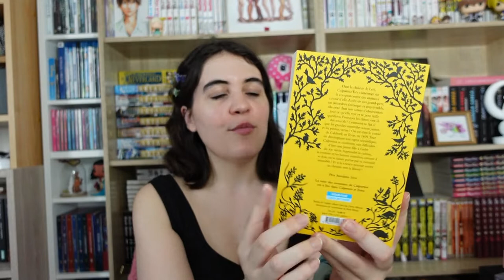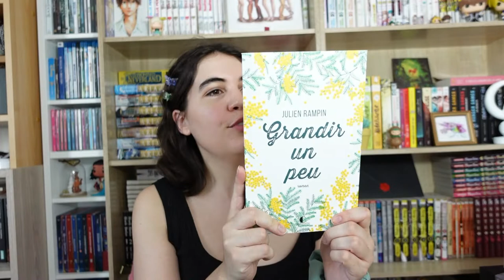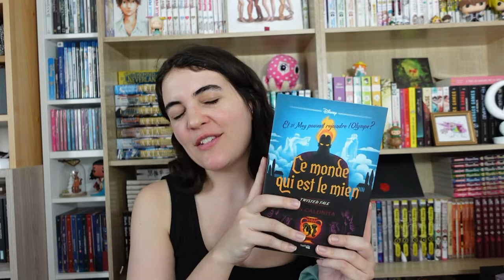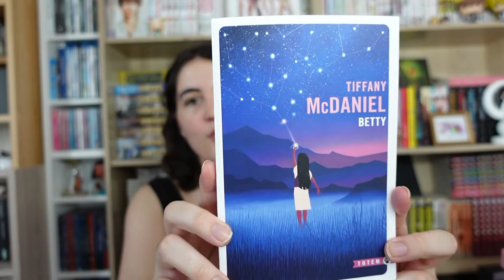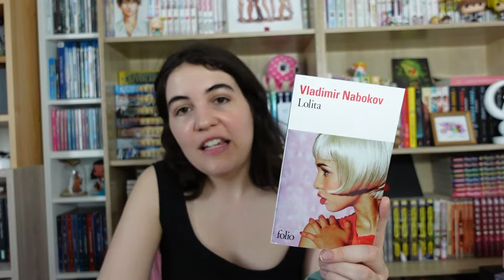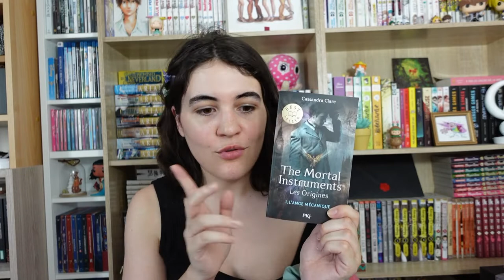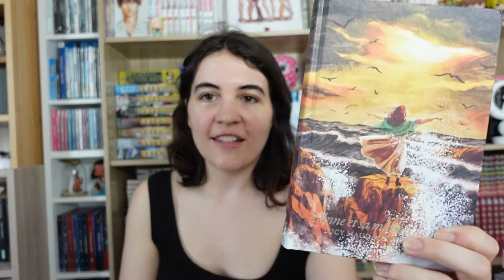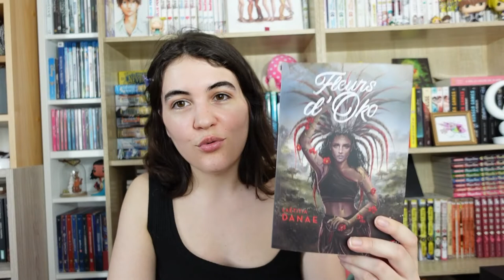Ma pile à lire de l'été 2022 🌞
Hello sunshine, je reviens avec une vidéo au format classique : je t'y présente ma pile à lire romanesque pour l'été 2022. Pas de BD ni de mangas, vu que j'en lis quotidiennement pour le boulot je n'ai pas vraiment de PAL pour ça haha ! J'espère que ça te t'inspirera ♥ bisous !

♫ VIDÉO :
𝒜̀ 𝓅𝓇𝑜𝓅𝑜𝓈 ♥
➔ Je m'appelle 𝕵𝖚𝖘𝖙𝖎𝖓𝖊 , mais tu peux m'appeler 𝓙𝓾𝓷𝓮 !

- 𝑳𝒆𝒘𝒊𝒔 𝑪𝒂𝒓𝒓𝒐𝒍𝒍